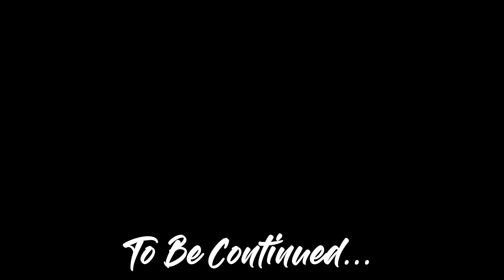There is Something Creeping in the Shadows | Crown Wars The Black Prince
👁 About this video :
Dive into my Crown Wars: The Black Prince gameplay series, where we explore every nook and cranny of this medieval adventure. Wondering if Crown Wars: The Black Prince on Steam is worth your time, I've got you covered.

Start your journey with Crown Wars: The Black Prince Episode 3, where we lay the foundation for an epic quest. Curious about the different classes in Crown Wars: The Black Prince? My comprehensive guide will help you choose the best path. Don't miss out on my full Crown Wars: The Black Prince playthrough, designed to help you achieve 100% completion.

Embark on your own journey in Crown Wars: The Black Prince

Get ready for the epic showdown in Crown Wars: The Black Prince! Watch as the battle for power unfolds and see who will come out on top.
Follow For MORE GamePlay
👋 About this channel : Welcome to Mr.Paragrim, a channel project where we. Dive into the world of tactical RPGs and RPGs with our systematic walkthroughs and episodic roleplaying, where we explore real-life topics and offer actionable steps and strategies.